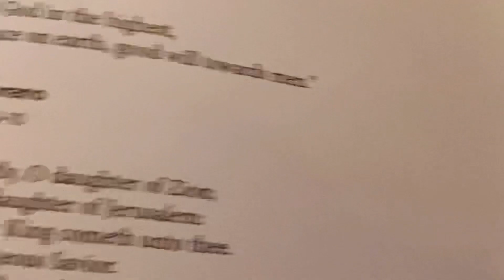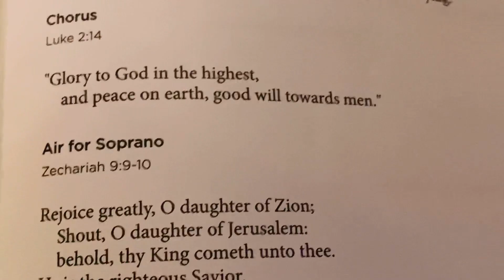Haendel … Messiah … Park Avenue … Central Presbyterian Church … Manhattan